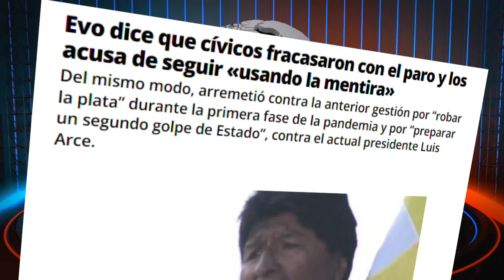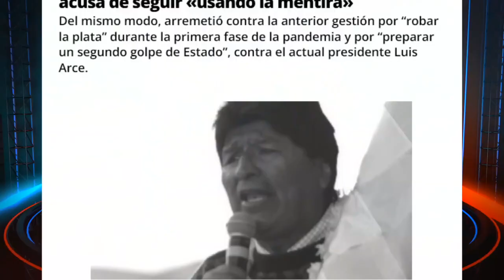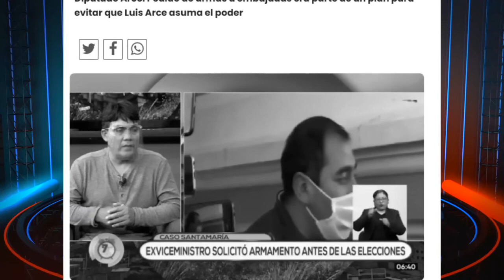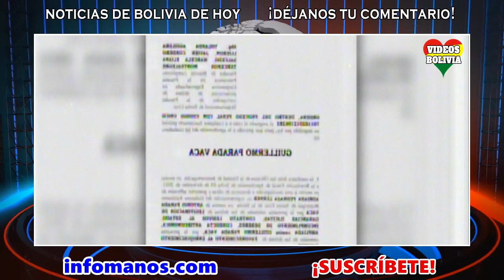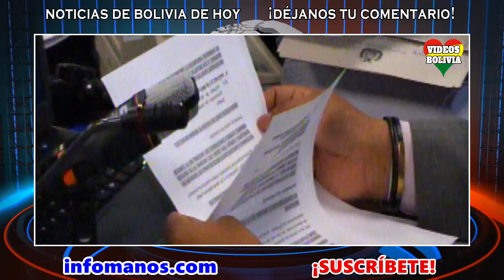BOLIVIA Hoy NOTICIAS 08 de diciembre 2021, Noticias de ÚLTIMO MOMENTO Bolivia 8 de diciembre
Noticias de Bolivia de HOY 8 de diciembre, noticias de último momento Bolivia hoy 8 de diciembre, noticias de Bolivia cortas

Noticias de Bolivia 8 de diciembre 2021 tarde

1. Piden investigar a Evo Morales en caso items fantasmas por la afinidad de Percy Fernández con su gobierno.
2.- Camacho: “El escándalo de los 800 ítems ocurrió cuando el MAS era aliado de esa gestión”.
3.- Alcaldía no formuló denuncia contra Percy ni Sosa por caso ítems fantasmas.